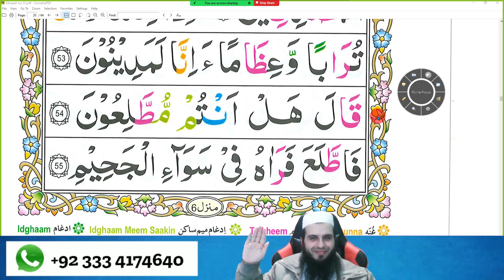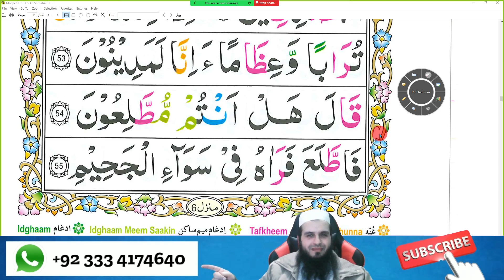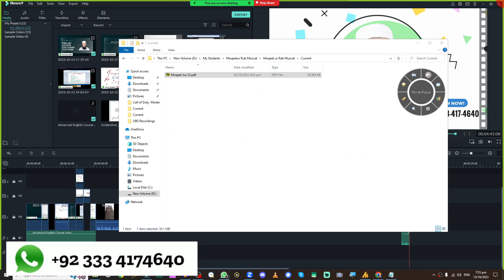Juz 23 Page 20